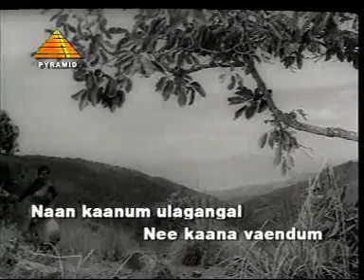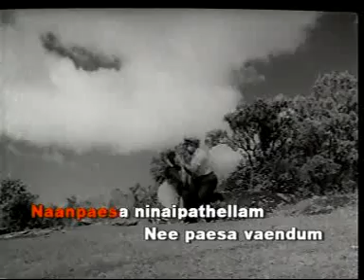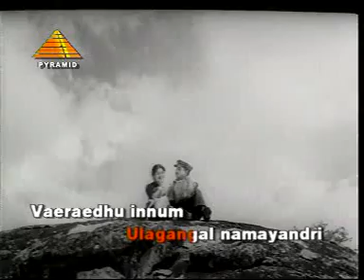Naanpesa ninaipathellam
old tamil songs evergreen